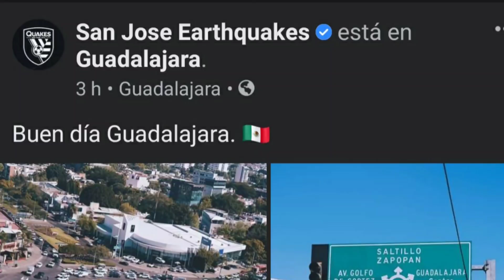Noticias Chivas Hoy | AL FIN Se Va La Chofis! | JJ Macias Manda mensaje y entrenos vs San Luis.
JJ Macias manda mensaje!
Al Fin ya se va la chofis Lopez.
Cone Brizuela comenta a que va chivas vs San Luis.
Y entrenamientos en verde valle.

MIS REDES:
MI INSTAGRAM: